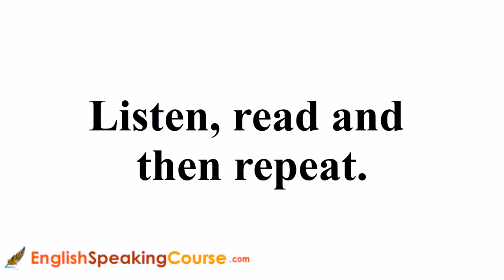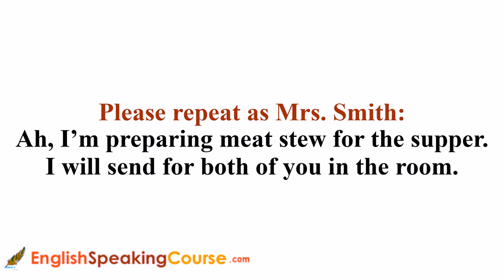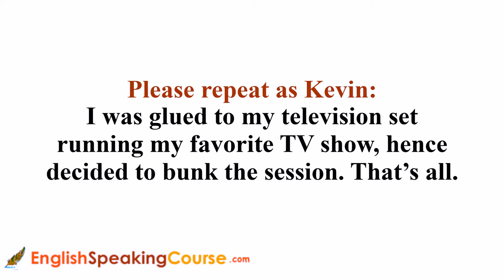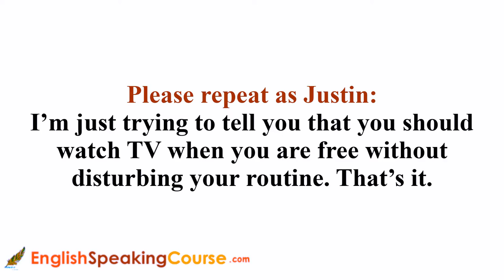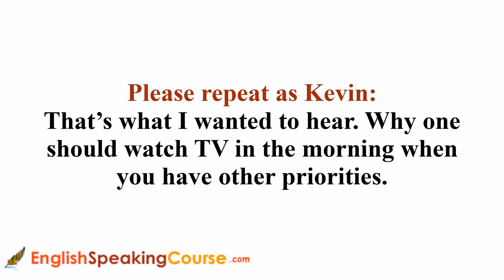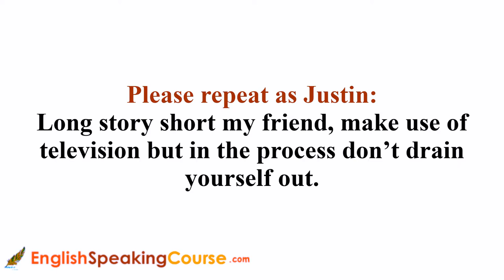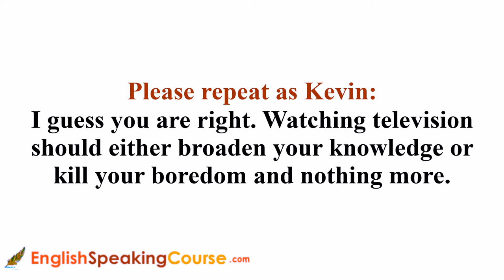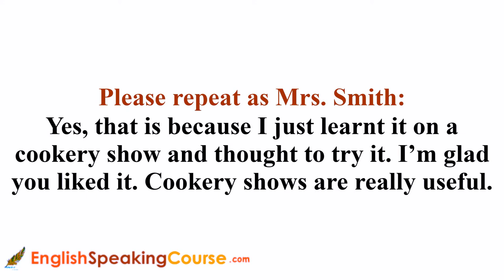Talking About TV in English || How to Talk about Television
Two friends debating the pro's and cons of television. Since one buddy is all about television enjoyment while the other is all about how worthless it is if you don't watch insightful shows. At the end of the video, the mother of one of the friends joins and shares her experience watching television, bringing the argument to a close.

to improve your English online.

Easy to learn and follow. Crack IELTS, TOEFL and PTE with ease.